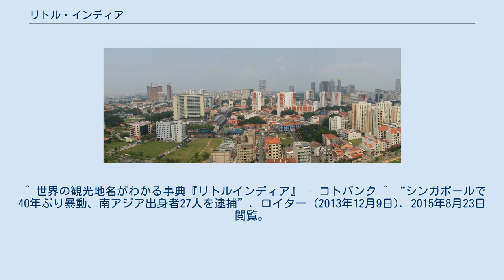リトル・インディア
ファーラー・パークから見るリトル・インディアの全景 リトル・インディアの店 ディーワーリーを祝うリトル・インディア 日曜日の賑やかな街 リトル・インディア（英語: Little India、中国語: 小印度）は、シンガポールのシンガポール川の東、ロコール運河の北側に位置し、セラングーン・ロードを中心にして、インド系のシンガポール人の居住地域である。
 19世紀から、イギリスの植民地だったシンガポールが同じイギリス植民地だったインドから大量のインド人が労働力として、シンガポールに移民し、セラグーンロード付近に住み、現在のリトル・インディアが形成された。
 リトル・インディアはインドの雰囲気を出していて、ヒンドゥー教寺院やインド料理レストラン、スパイスや雑貨、民族衣装などを販売するショップが並んでいる。
 MRTリトル・インディア駅で降り、駅付近のセラングーン・ロードからバッファロー・ロードに入る。
 2013年12月、南アジア出身者による暴動がリトル・インディアで発生し、27名の逮捕者が出た。
シンガポールで発生した暴動としては、1969年の華人とマレー人間の人種暴動事件以来、44年ぶりとなった。
 ^ a b “リトルインディアを歩いてみよう | シンガポールナビ”. 株式会社ナビドットコム (2011年1月28日). 2018年1月4日閲覧。
 ^ 世界の観光地名がわかる事典『リトルインディア』 - コトバンク ^ “シンガポールで40年ぶり暴動、南アジア出身者27人を逮捕”. ロイター (2013年12月9日). 2015年8月23日閲覧。